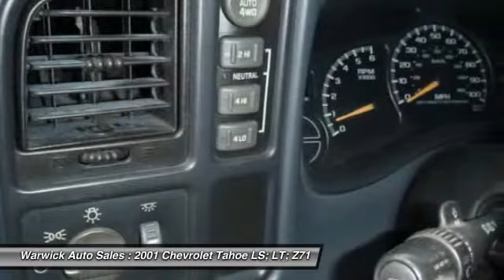2001 Chevrolet Tahoe LS; LT; Z71 Magnolia NJ 08049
2001 Chevrolet Tahoe LS; LT; Z71

This vehicle is located at:

Warwick Auto Sales
521 North White Horse Pike